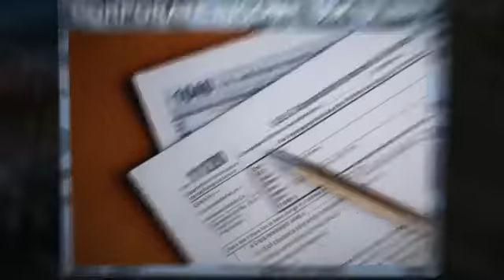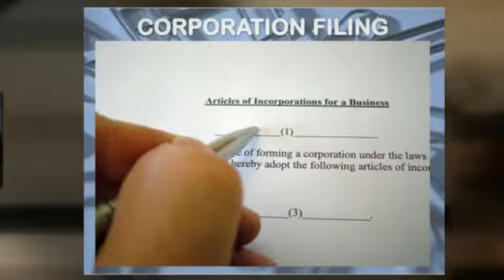YOUR OASIS, INC.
We specialize in:
 •Immigration Paralegal
 •Income Tax
•Notary Services
 •Corporate Filing
 •Translations and Interpretations
 •Divorce Filing
 •Bookkeeping